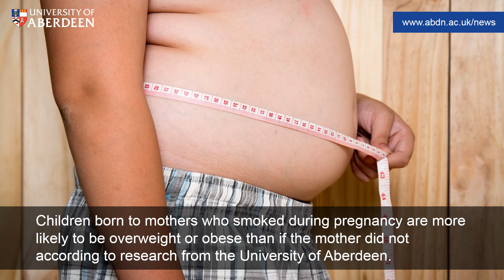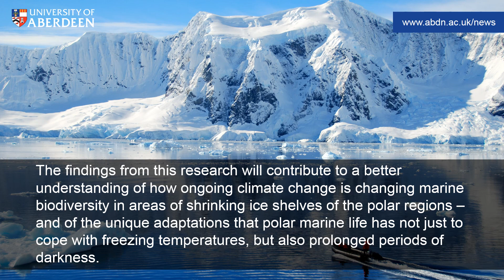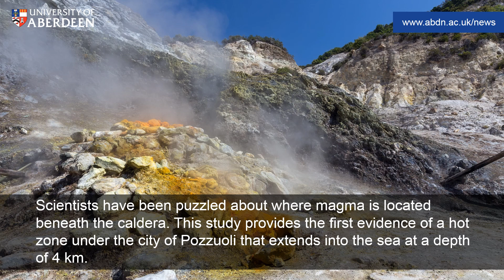University of Aberdeen - Weekly News Review (29th September 2017)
Some of the great stories making the news at the University of Aberdeen.